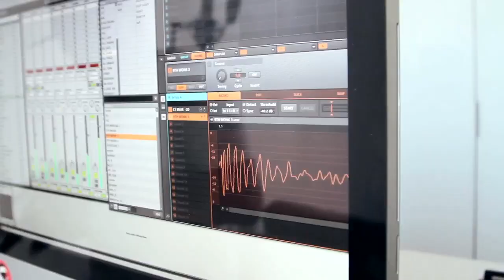MURS - "S-K-I-B-E-A-T-Z" feat. Locksmith | from "LOVE & ROCKETS VOL 1" out now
Cali underground rap legend Murs proudly presents the music video for "S.K.I.B.E.A.T.Z.", his newest from Love & Rockets Volume 1: The Transformation, his new album produced entirely by Ski Beatz, the man behind classic tracks for Jay-Z, Mos Def, Camp Lo and many more. The song also features Bay Area emcee Locksmith. Love & Rockets comes courtesy of BluRoc, the fledgling imprint headed by ex-Roc-A-Fella co-owner Damon Dash, who also counts rappers Tabi Bonney and Da$h, singer McKenzie Eddy and musician Sean O'Connell on his roster. The BluRoc crew is currently on the road for the MTV/Sirius/Adidas-sponsored Hip Hop & Love Tour, on track to hit 50+ cities between September 27 and November 26. Love & Rockets' cover art was designed by Dave Barnett, the talent behind covers for Curren$y's Pilot Talk series.